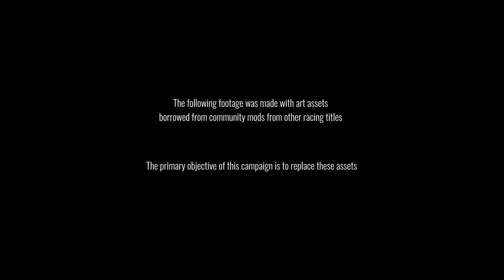NOUVEAU JEU DE DRIFT & TOUGE ! TOUGE SHAKAI